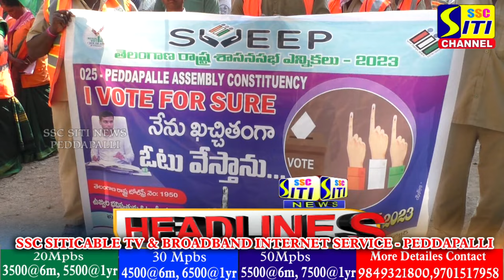SITINEWS HEADLINES II 22-11-2023